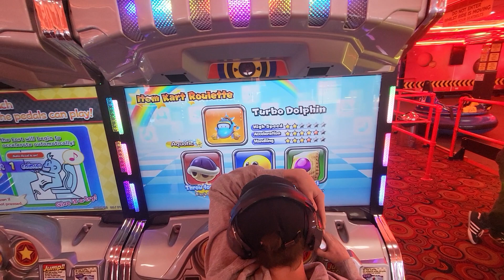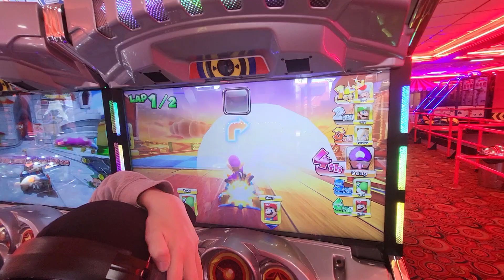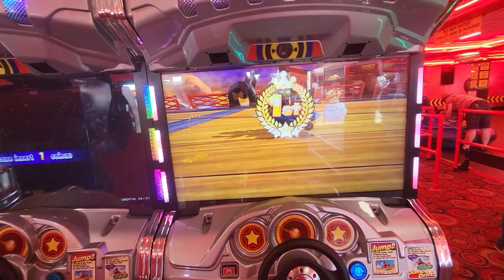Mario Kart Arcade GP DX Waluigi